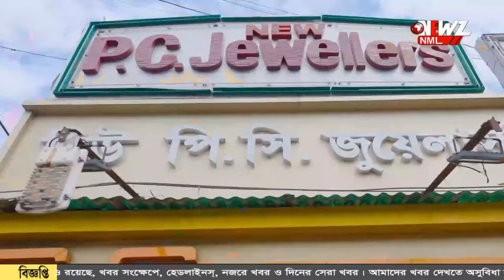লোকসভা ভোটে বনগাঁ সহ তিন কেন্দ্রে প্রার্থী মতুয়া সংগঠনের।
লোকসভা ভোটে বনগাঁ সহ তিন কেন্দ্রে প্রার্থী মতুয়া সংগঠনের। ভোট ভাগ হবে না তো? চিন্তা রাজনৈতিক দলগুলির।